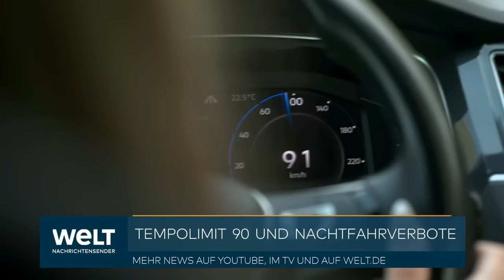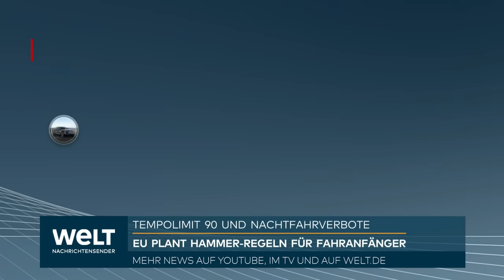BRÜSSEL: Heftige Kontroverse zu EU-Führerscheinregeln - Tempolimit auf dem Prüfstand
Ein Vorschlag für verschärfte EU-Führerscheinregeln hat heftige Debatten im EU-Parlament ausgelöst. Dabei geht es um einen Vorstoß der französischen Grünen-Abgeordneten Karima Delli, wonach es künftig beispielsweise für Fahranfänger ein grundsätzliches Tempolimit von 90 Kilometern pro Stunde für Autos geben soll. Zudem will Delli, dass medizinische Tests verpflichtend werden, um die «körperliche und geistige Tauglichkeit» von Autofahrern zu gewährleisten. Bei deutschen EU-Abgeordneten stößt das auf deutliche Kritik - auch auf der Seite der Grünen.

Bundesverkehrsminister Volker Wissing (FDP) machte am Mittwoch klar: «Klar ist, Deutschland wird den Vorschlägen in dieser Form nicht zustimmen.» Um die Sicherheit von Fahranfängern weiter zu verbessern, setze Deutschland auf den Führerschein ab 17 Jahren und das begleitete Fahren. Die Einführung verpflichtender Gesundheitstests lehne sein Haus entschieden ab, sagte Wissing.

«Die Vorschläge von Frau Delli sind ein einziges Verbotsprogramm. Sie wettert gegen individuelle Mobilität», sagte der CDU-Europaabgeordnete Jens Gieseke. An dem Vorschlag kritisiert er unter anderem, dass es für Fahranfängerinnen und Fahranfänger künftig Nachtfahrverbote geben könnte und sie keine Fahrzeuge von mehr als 1,8 Tonnen lenken dürften.

Viele Transporter, die etwa bei Umzügen genutzt werden, wären damit tabu. «Als CDU und CSU tragen wir einen solchen Unsinn nicht mit», sagte Gieseke. Der EU-Abgeordnete Jan-Christoph Oetjen (FDP) betonte: «Wir als Freie Demokraten werden alles daransetzen, dass diese unsinnigen Vorschläge nicht in den Gesetzestext kommen.»

Gegenwind kam nicht nur von der politischen Konkurrenz. Die deutsche Grünen-Europaabgeordnete Anna Deparnay-Grunenberg kritisierte ihre Parteifreundin ebenfalls. «Wir als deutsche Grüne haben von Anfang an aus deutscher Sicht starke Bedenken angemeldet», sagte die Verkehrspolitikerin. Es sei problematisch, Mängel bei Sicherheitsstandards und in der Klimapolitik über die Führerscheinrichtlinie beheben zu wollen.

Ein Sprecher der Grünen machte am Abend deutlich: «Die genannten Ideen spiegeln nicht die Position der deutschen Grünen wider, auch nicht der deutschen Grünen im Europäischen Parlament.»

Auch der verkehrspolitische Sprecher der SPD-Europaabgeordneten, Thomas Rudner, lässt kaum ein gutes Haar an den Vorschlägen seiner französischen Amtskollegin: Es sei widersprüchlich, die Gewichtsgrenze für Pkw-Führerscheine der Klasse B auf 1,8 Tonnen zu senken, wenn aber gleichzeitig 17-Jährige einen 40-Tonner steuern dürften, weil Lkw-Fahrer fehlten. «Das ergibt überhaupt keinen Sinn und kann unter Umständen lebensgefährlich sein!»

Angaben aus dem EU-Parlament zufolge soll im Dezember im Verkehrsausschuss über die Vorstöße abgestimmt werden. Ob die französische Abgeordnete Delli eine Mehrheit für ihre Vorschläge findet, ist fraglich. Die Überarbeitung der Führerscheinvorgaben geht auf einen Vorschlag der EU-Kommission vom März zurück.

Derzeit lotet das an der Gesetzgebung ebenfalls beteiligte Europaparlament seine Position zu dem Thema aus, aber auch die Regierungen der EU-Staaten müssen neuen Regeln am Ende zustimmen. Nach SPD-Angaben ist vorgesehen, dass im März final im Parlament über neue Regeln abgestimmt werden könnte.